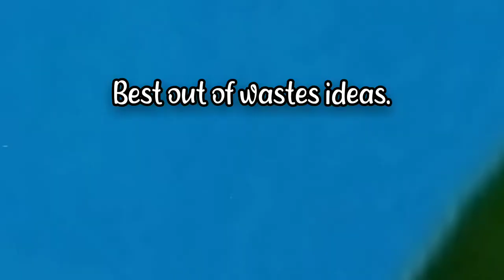7 Varieties of Sansevieria/DIY Indoor Decoration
We have put together seven varieties of Snake Plants in one dish along with its step-by-step procedure on how to arrange it to look elegant as a decorative piece in our home, bedroom, or office.